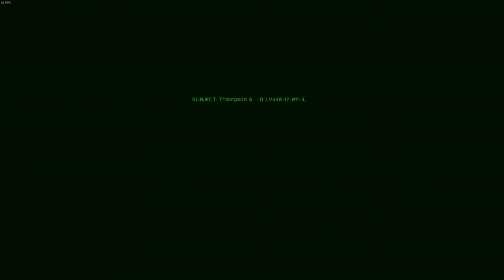The Crane-a-sode | Episode 4 | HIDDEN DEEP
Welcome back to Hidden Deep

Today I get confused by a basic task!

I had a few audio issues on my end, so apologies if this one seems off, I was being turned deaf.